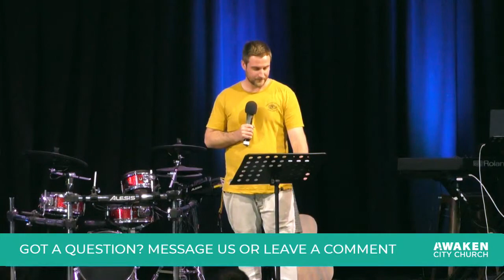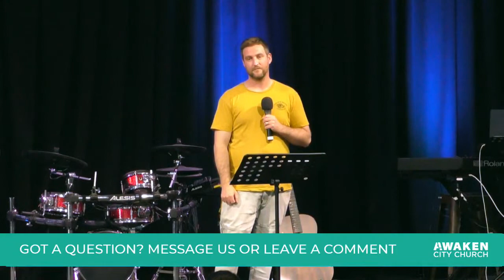James 4 // Pastor Michael Greaney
Awaken City Church exists to see the Hutt Valley and beyond saturated in the love and hope of Jesus, one transformed life at a time.